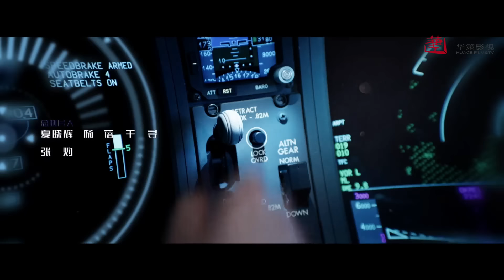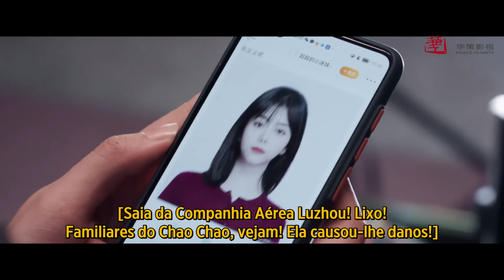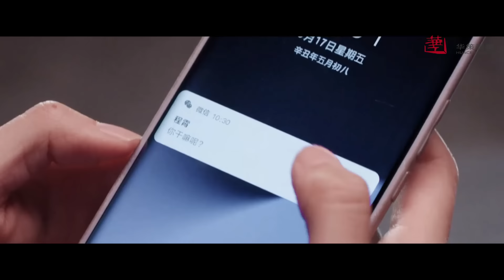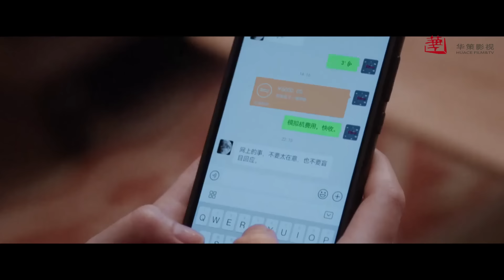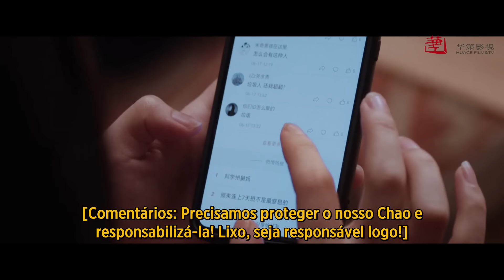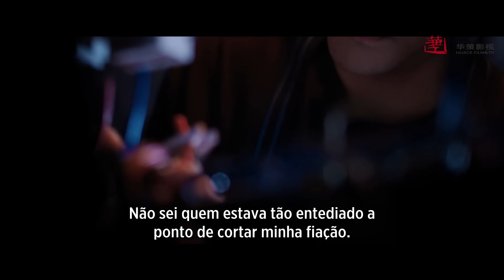【LEGENDADO - PT】 ▶Drama: Voo até Você - Flight To You (Episódio 17)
⭐Drama: Flight To You - Voo para você - 向风而行
Diretor: Wang Zhi
Gênero: Romance, Drama, Pilotos
Número de episódios: 39

Elenco:
Wang Kai como Gu Nanting
Tan Song Yun como Cheng Xiao
Li Chang como Ni Zhan
Shao Yu Qi como Li Yu Heng
Yan Zi Dong como Song Song

Sinopse:
Gu Nanting, vice-chefe do departamento de voos de passageiros da Luzhou Airlines, é um homem rígido e autodisciplinado, amplamente reconhecido como um chefe muito duro e um instrutor diabólico.
 Devido à reestruturação da empresa, a ousada e desenfreada piloto de carga Cheng Xiao, que estava prestes a ser promovida a capitã, é transferida para o departamento de passageiros.
Mas ela é relegada a observadora porque não se encaixa e precisa começar do zero. Gu Nanting, que sempre buscou a estabilidade e a ordem, torna-se supervisor direto e mentor de Cheng Xiao, que consegue perturbá-lo repetidas vezes por não seguir as regras habituais, de modo que os dois acabam se desentendendo. Como eles podem lidar com essa situação?
Depois de passarem por choques e provações juntos, eles superarão os obstáculos ao longo do caminho, ajudarão um ao outro a crescer e voarão juntos em direção aos seus sonhos.

Lista de reprodução:

 - 🔸Drama: Flight To You - Flight To You
⭐ Convidamos você também a acompanhar nossos outros canais com grande quantidade de conteúdo e em vários idiomas ⭐